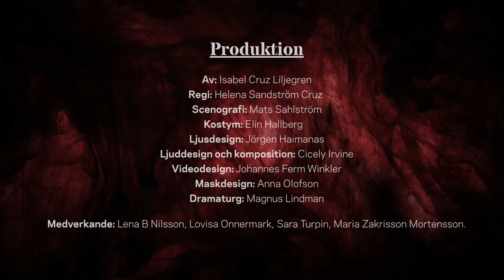Nakna som foster och gudar - Teaser I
Nakna som foster och gudar
av Isabel Cruz Liljegren

Om kärlek, kvinnor och Karin Boye

De har varit tillsammans i sju år. Sen bara försvinner en av dem. Där sitter Margot vid radion och hör hur de efterlyser poeten Karin Boye. Samma radio som rapporterar från kriget. Det krig som Margot flytt ifrån. Flytt för att få leva med sin älskade Karin. Naturkraften Karin med hela sin heta längtan och sitt pansar. Samma Karin som åkte till Berlin för att slippa psykoanalysera bort sin sexuella läggning. Där träffade hon Margot på den där klubben där hon dansade av sig jagets nio hudar. Där fanns bara Margot och Karin.

Nattklubbsdrottningen Karin som upplever dagsljuslandet som främlingslandet. Blommor sätts i hennes händer, äran kröner hennes huvud med kransar. Karin dricker andras beundran och sveper sig i andras lakan, medan Margot väntar. I Berlin har nazisterna jagat iväg eller dödat alla homosexuella. På Skeppargatan i Stockholm lever Margot med Karin. I Sverige dödar man inte homosexuella. Här får man bara fängelse om man lever ihop med nån av samma kön. Karin struntar i kön och älskar vem hon vill. Medan Margot väntar. Men nu väntar hon för sista gången.

"Här, i den enda och yttersta handlingen
kastar vi jagets nio hudar,
stiger med slutna ögon i källan,
Karin Boye

Folkteatern i samarbete med Riksteatern

Urpremiär 28 september 2019 Stora Scenen, Folkteatern
Spelas till 5 oktober samt 20-30 november 2019
Speltid ca 1 tim och 30 min
En samproduktion mellan Folkteatern och Riksteatern.

Regi: Helena Sandström Cruz
Scenografi: Mats Sahlström
Kostym: Elin Hallberg
Ljusdesign: Jörgen Haimanas
Ljuddesign och komposition: Cicely Irvine
Videodesign: Johannes Ferm Winkler
Maskdesign: Anna Olofson
Dramaturg: Magnus Lindman

Medverkande: Lena B Nilsson, Lovisa Onnermark, Sara Turpin, Maria Zakrisson Mortensson.

Video: Johannes Ferm Winkler / Studio Visual Relief